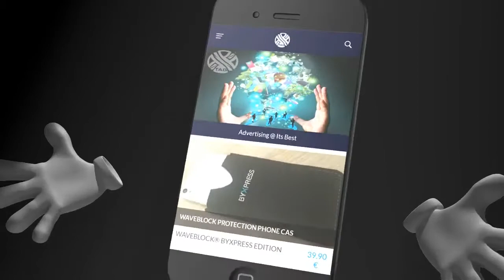X TAG s podanpisi